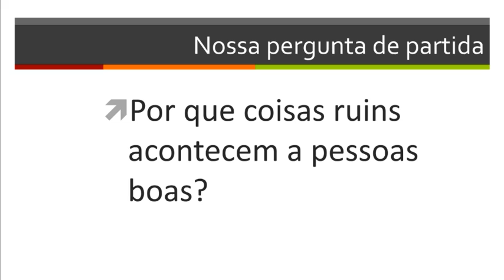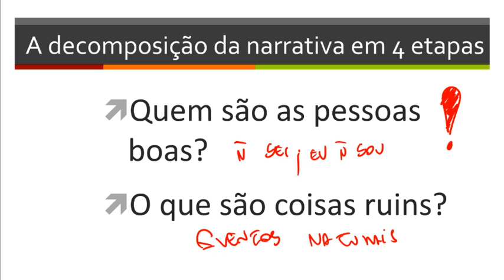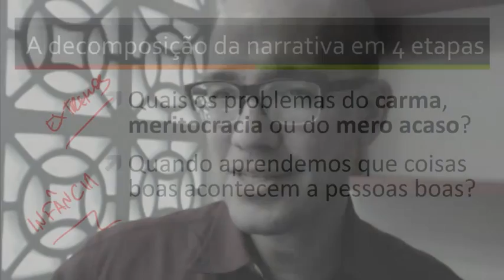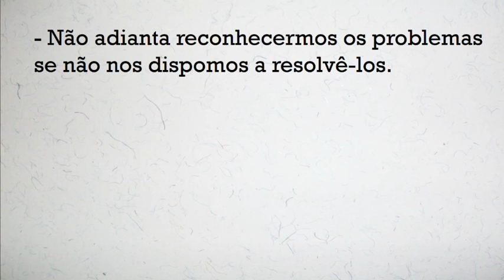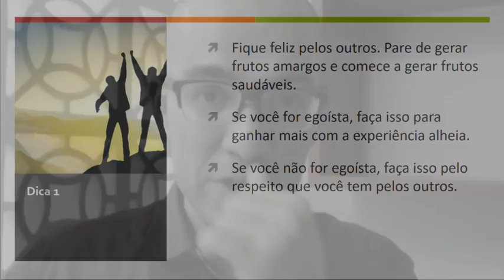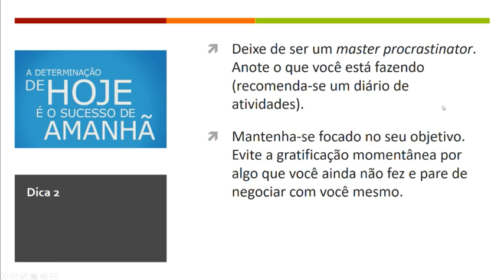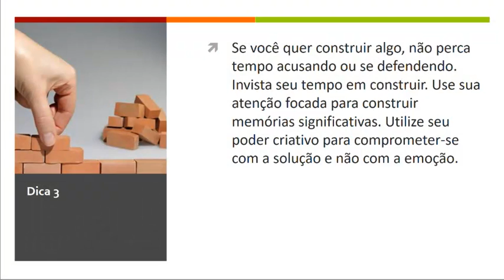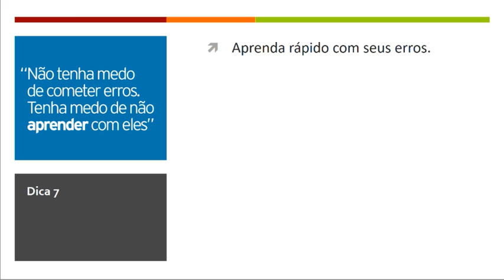PsicologiaNova - O melhor periscope do ano!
Meus queridos e minhas queridas, compartilho com vocês o vídeo, sem edição, do periscope que realizamos no dia 26 de dezembro: POR QUE COISAS RUINS ACONTECEM A PESSOAS BOAS. Espero que aproveitem.